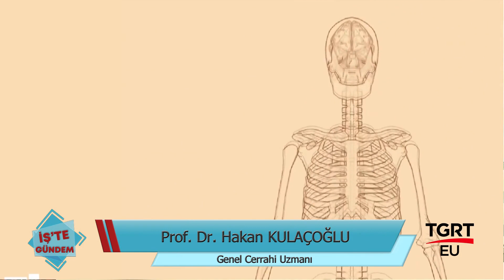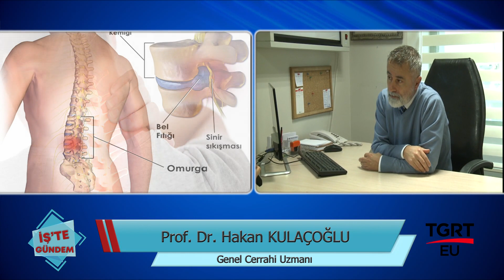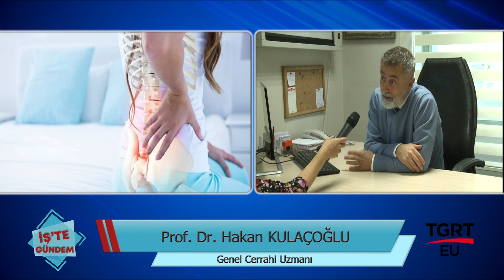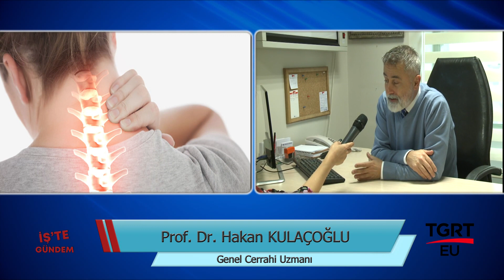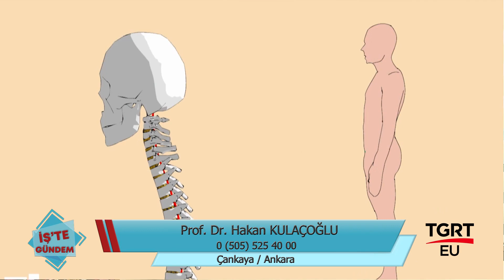Prof Dr Hakan KULAÇOĞLU